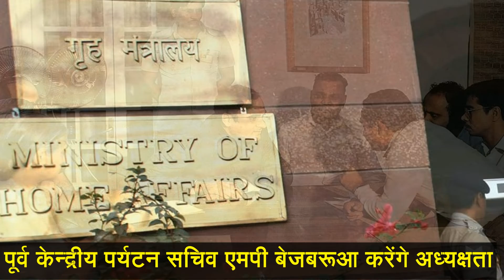मूल निवासियों के लिए असम में आरक्षित होंगी विधानसभा सीटें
असम विधानसभा और स्थानीय निकाय की कितनी सीटों को राज्य के मूल निवासियों के लिए आरक्षित किया जाए, इसका पता लगाने के लिए केन्द्र ने एक उच्च स्तरीय समिति का गठन किया है। यह कदम प्रधानमंत्री नरेन्द्र मोदी के दिए उस बयान पर मचे बवाल के बाद सामने आया है, जिसमें उन्होंने नागरिकता कानून में संशोधन की बात कही थी। बता दें कि इसके खिलाफ राज्य के सामाजिक और छात्र संगठनों ने बंद बुलाया है।

Daily News is a YouTube Channel, where you will find Latest News, Breaking News, North East News and Tours and Travel videos in Hindi, here New Video is Posted Everyday :)